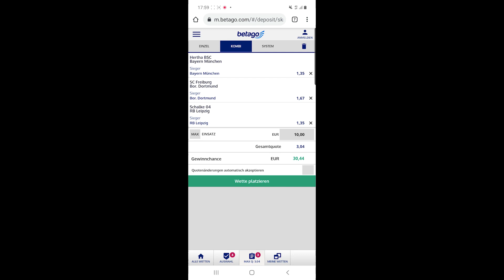Bundesliga Prognose 20. Spieltag | Wetten + 3er-Kombi | Betallrounder Sportwetten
Bet3000 (beste 1X2 Quoten und sehr gute Quoten in der 3. Liga)

Sportmarket (bester Bookie, man kann mit 1 Account bei den besten Bookies auf dem Markt spielen)